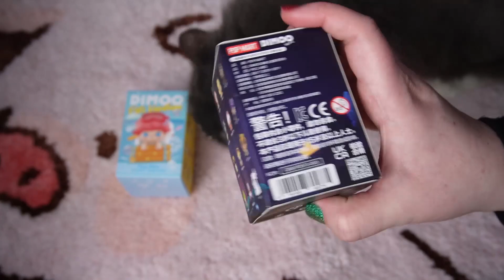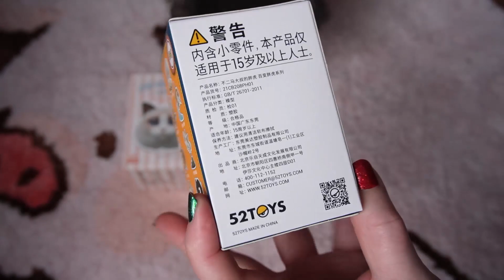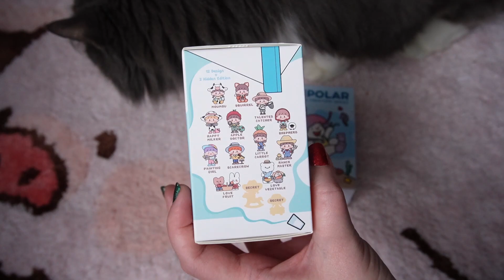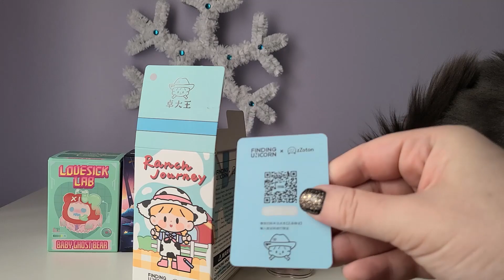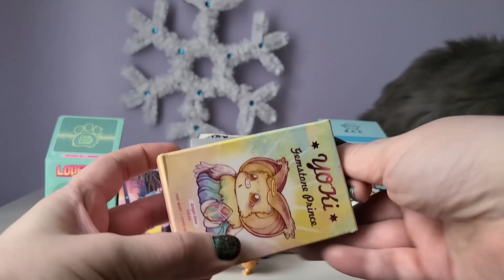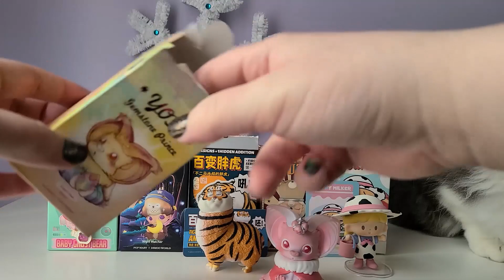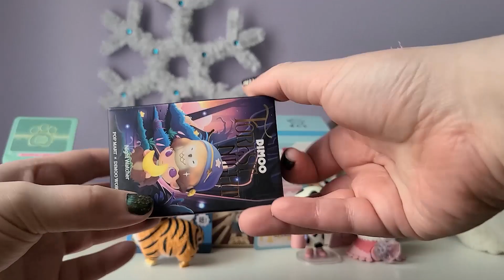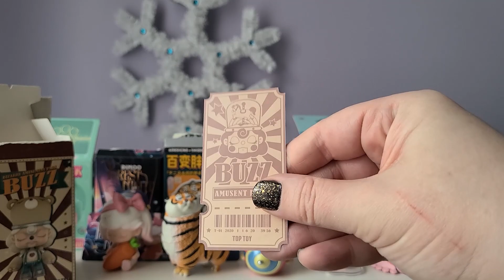My Cat Butter Picks My Blind Boxes (Finding Unicorn, ShinWoo, Popmart, TopToy, 52 Toys + more)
Hello, in today's video I will be unboxing 6 blind boxes that my cat Butter picked out from a selection of 12 random blind boxes that I had. Check out the Community page for future votes on who will pick my blind boxes next!

On today's video I unboxed:
Intro & Butter Picks 0:00
Molinta Ranch Journey series by Zzoton x Finding Unicorn 2:51
Baby Ghost Bear Lovesick Lab pin series by Shin Woo x Finding Unicorn 5:24
Tiger Can Be Anything S1 by 52 Toys x Bu2ma 6:55
Yoki Gemstone Prince series by Yoyo Yeung x Popmart 8:40
Dimoo Forest Night series by Pop Mart x Dimoo World 10:42
Bizarre Amusement Park Buzz by TopToy 12:02
Ending 14:24